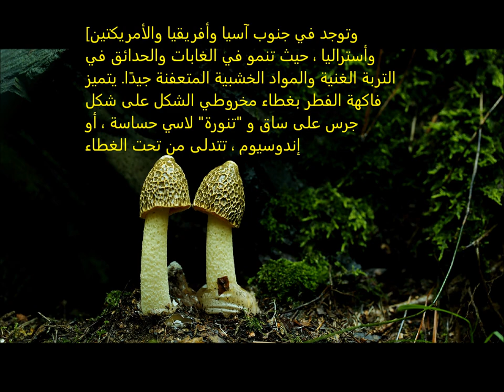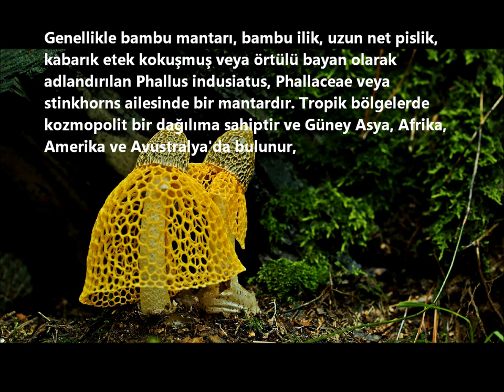Nadir sarı mantar فطر أصفر نادر الخيزران Rare yellow mushroom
الذي يُطلق عليه عادة فطر الخيزران ، أو لب الخيزران ، أو نتن كورن طويل صافي ، أو كرينولين ستينكورن ، أو سيدة محجبة ، هو فطر في عائلة فالاكيا ، أو نتن كورن. لديها توزيع عالمي في المناطق الاستوائية ، وتوجد في جنوب آسيا وأفريقيا والأمريكتين وأستراليا ، حيث تنمو في الغابات والحدائق في التربة الغنية والمواد الخشبية المتعفنة جيدًا. يتميز فاكهة الفطر بغطاء مخروطي الشكل على شكل جرس على ساق و "تنورة" لاسي حساسة ، أو إندوسيوم ، تتدلى من تحت الغطاء وتصل إلى الأرض تقريبًا. تم وصفه علميًا لأول مرة في عام 1798 من قبل عالم النبات الفرنسي إتيان بيير فنتينات ، وقد تمت الإشارة إلى النوع في كثير من الأحيان إلى جنس منفصل Dictyophora جنبًا إلى جنب مع الأنواع الأخرى من القضيب التي تتميز بالصناعة. يمكن تمييز P. indusiatus عن الأنواع المماثلة الأخرى من خلال الاختلافات في التوزيع والحجم واللون وطول indusium    Phallus indusiatus

Phallus indusiatus, commonly called the bamboo mushrooms, bamboo pith, long net stinkhorn, crinoline stinkhorn or veiled lady, is a fungus in the family Phallaceae, or stinkhorns. It has a cosmopolitan distribution in tropical areas, and is found in southern Asia, Africa, the Americas, and Australia, where it grows in woodlands and gardens in rich soil and well-rotted woody material. The fruit body of the fungus is characterised by a conical to bell-shaped cap on a stalk and a delicate lacy "skirt", or indusium, that hangs from beneath the cap and reaches nearly to the ground. First described scientifically in 1798 by French botanist Étienne Pierre Ventenat, the species has often been referred to a separate genus Dictyophora along with other Phallus species featuring an indusium. P. indusiatus can be distinguished from other similar species by differences in distribution, size, color, and indusium length.

Genellikle bambu mantarı, bambu ilik, uzun ağ kokuşmuş, kabarık etek kokuşmuş veya örtülü bayan olarak adlandırılan Phallus indusiatus, Phallaceae veya kokuşmuş familyasından bir mantardır. Tropik bölgelerde kozmopolit bir dağılıma sahiptir ve güney Asya, Afrika, Amerika ve Avustralya'da bulunur ve burada zengin topraklarda ve çürümüş odunsu malzemede ormanlık ve bahçelerde yetişir. Mantarın meyve gövdesi, bir sap üzerinde konik-çan şeklindeki bir kapak ve kapağın altından sarkan ve neredeyse zemine ulaşan hassas bir dantelli "etek" veya indusyum ile karakterizedir. İlk olarak 1798'de Fransız botanikçi Étienne Pierre Ventenat tarafından bilimsel olarak tarif edilen tür, genellikle bir indusyum içeren diğer Phallus türleriyle birlikte ayrı bir Dictyophora cinsine yönlendirildi. P. indusiatus, dağılım, boyut, renk ve indusyum uzunluğundaki farklılıklar nedeniyle diğer benzer türlerden ayırt edilebilir.

Phallus indusiatus, communément appelé champignons de bambou, moelle de bambou, stinkhorn à long filet, stinkhorn crinoline ou dame voilée, est un champignon de la famille des Phallaceae, ou stinkhorns. Il a une distribution cosmopolite dans les zones tropicales et se trouve en Asie du Sud, en Afrique, dans les Amériques et en Australie, où il pousse dans les bois et les jardins dans un sol riche et des matériaux ligneux pourris. Le corps fruitier du champignon est caractérisé par un capuchon conique à cloche sur une tige et une délicate "jupe" en dentelle, ou indusium, qui pend sous le capuchon et atteint presque le sol. Décrite scientifiquement pour la première fois en 1798 par le botaniste français Étienne Pierre Ventenat, l'espèce a souvent été désignée comme un genre distinct Dictyophora avec d'autres espèces de Phallus présentant un indusium. P. indusiatus se distingue des autres espèces similaires par des différences de distribution, de taille, de couleur et de longueur d'indusium.